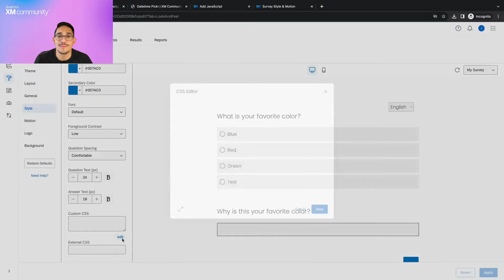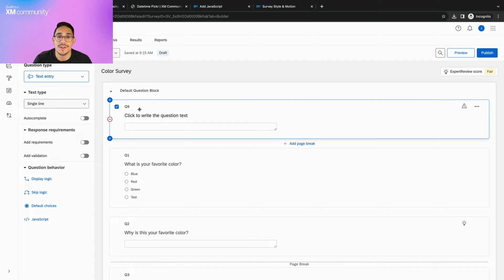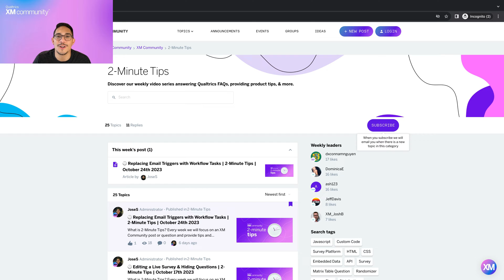How to add Custom Code to a Qualtrics Survey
Today we will learn how to add Custom Code to a Qualtrics Survey by implementing a Flatpickr Calendar into a survey as an example.